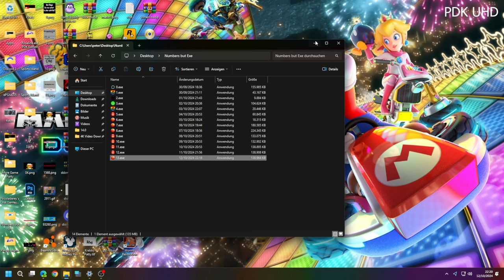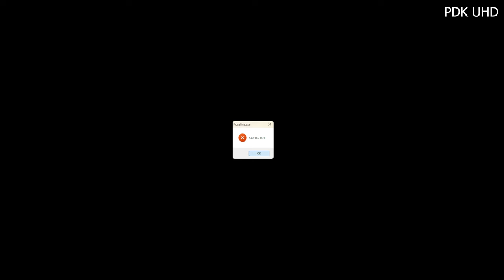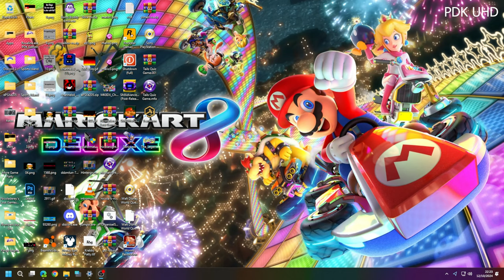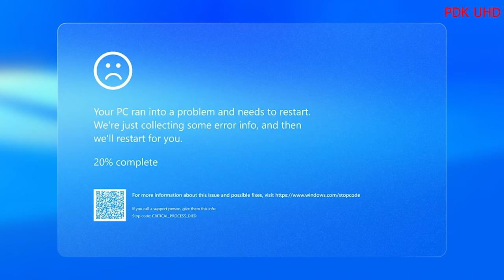13.exe (Day 13 of Numbers but Exe the PDK Edition The Spookytober Special)